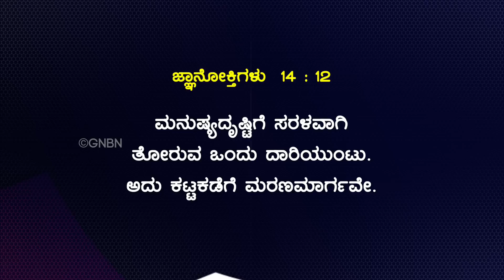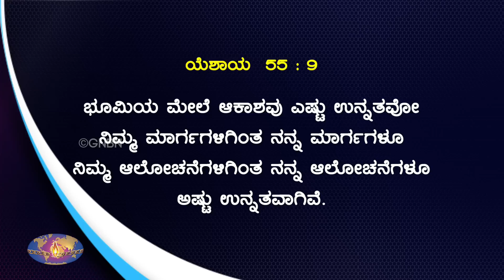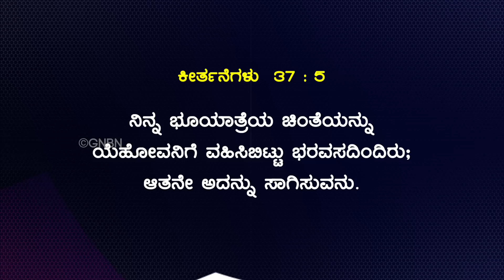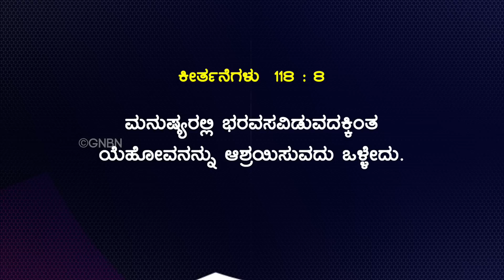ಜುಲೈ ವಾಗ್ದಾನ ಸಂದೇಶ 2021 | ಸಹೋ. ಮೋಹನ್ ಸಿ. ಲಾಜರಸ್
Jesus Redeems
Gethsamane Prayer Centre
23, Nethaji Road
Opp. BWSSB Office
Frazer Town
Bangalore
Karnataka
560005
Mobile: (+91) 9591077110